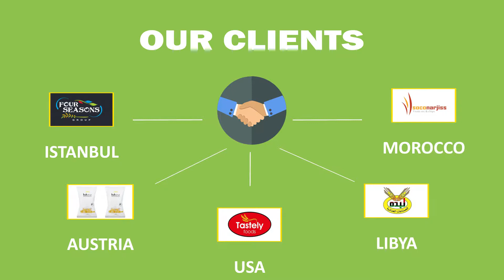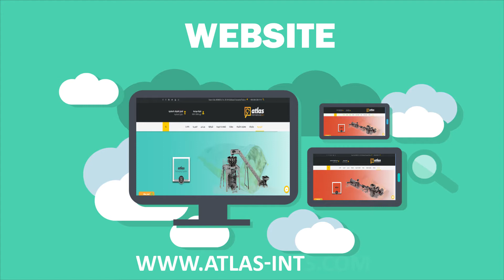Atlas introduction 02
Atlas International